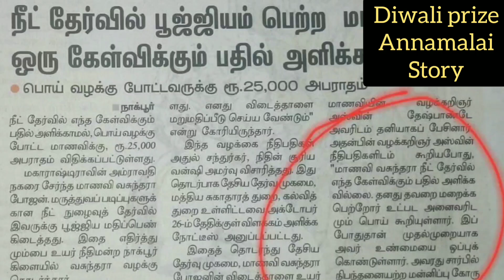தெறிக்கவிட்ட தீபாவளி பரிசு | கதற விட்ட மோடி | டாப் கியரில் அண்ணாமலை | ANNAMALAI | MODI | DMK | BJP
THIS VIDEO TELLS ABOUT SAUDI ARABIA GOVERNMENT DECISION AND POSITIVE INFORMATION FOR INDIA AND DIWALI PRIZE EXPLANATION
REGARDING ANNAMALAI IPS EXPLANATION AND BHARATIYA JANATA PARTY GROWTH IN TAMIL NADU EXPLANATION IN TAMIL
DMK ELECTION AGENDA EXPLANATION
NEET EXAM EXPLANATION IN TAMIL